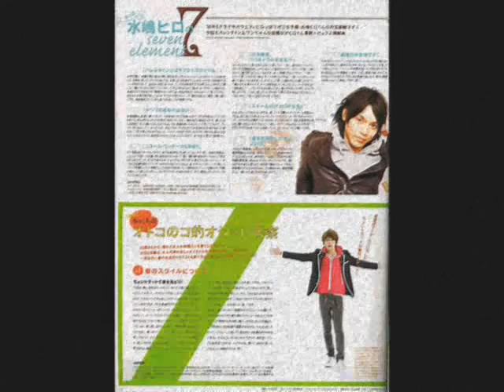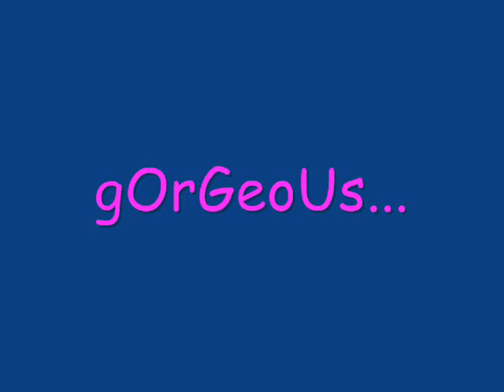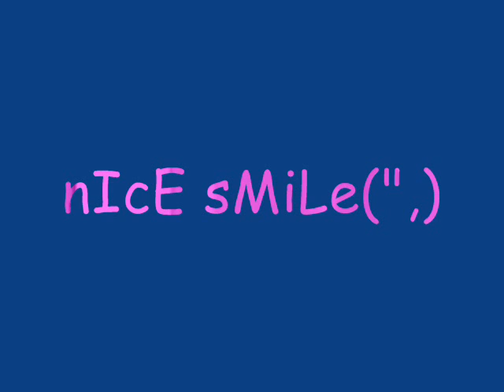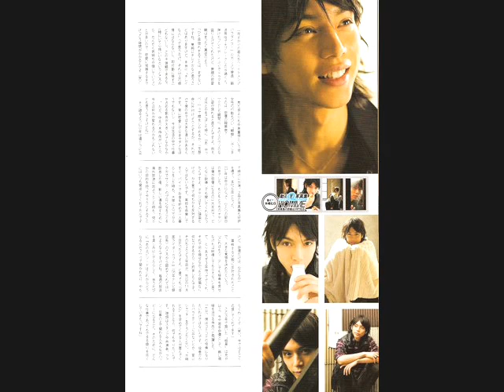mizushima hiro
song Peach from HanaKimi